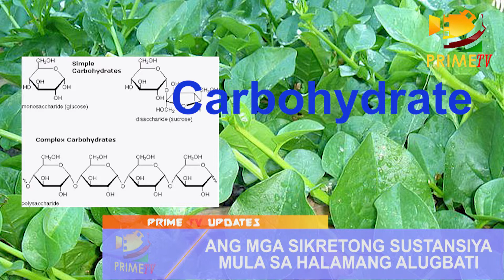Ang Mga Sikretong Sustansiya Mula Sa Halamang Alugbati